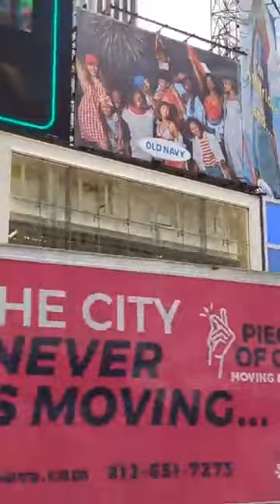They finally took us to the IMF after E-levy, E-Bawumia Akufo Addo have failed us all Twene Jonas